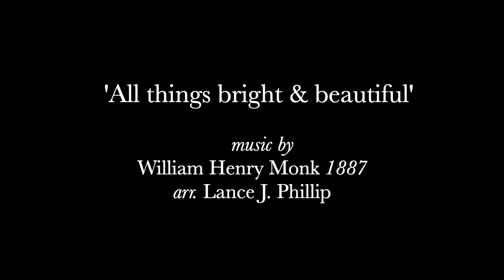Acts of Kindness (Mrs RC Phillip)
Written & narrated by Mrs Rosemary Charlotte Phillip